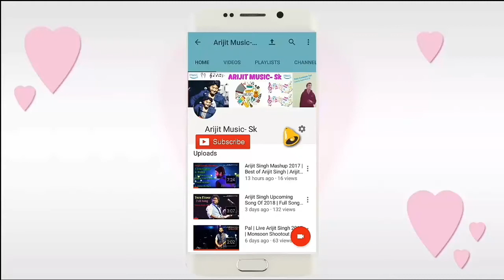Arijit Singh Live | MTV India Tour | Ahmedabad | 2018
1. Main Phir Bhi Tumko Chahunga
2. Dil Se Re
3. O saathi
4. Kabhi Jo Badal Barse